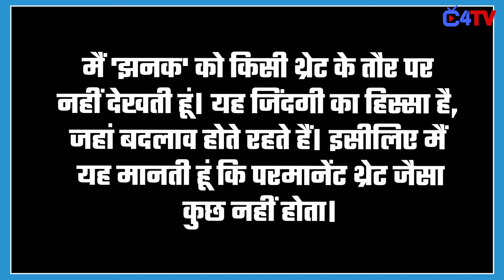YRKKH VS JHANAK : Ruhi aka Pratiksha Honmukhe opens up on Jhanak surpassing YRKKH !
Ruhi ana Pratiksha Honmukhe addressed this matter and expressed her views on whether she considers "Jhanak" surpassing "Yeh Rishta Kya Kehlata Hai" as a threat.Check Out The Video